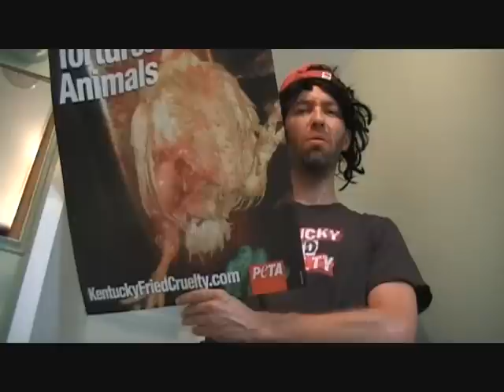Vegan Straight Edge